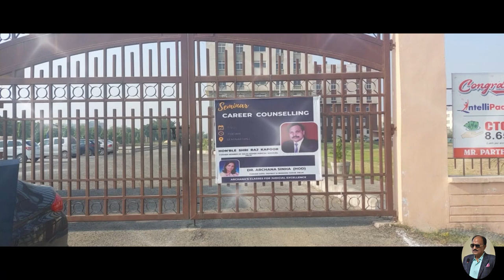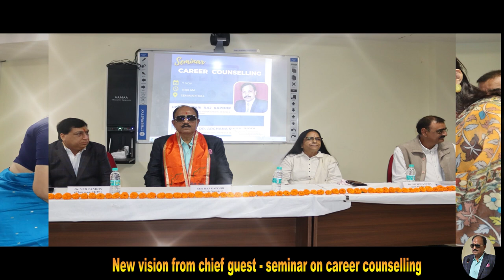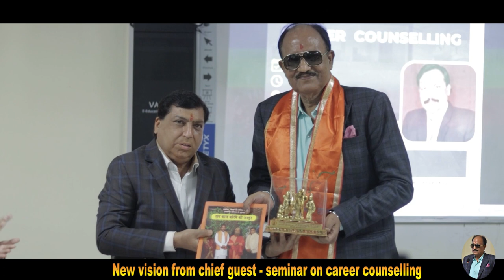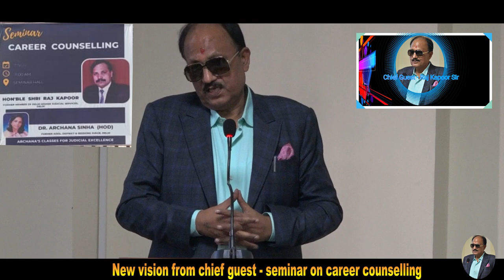New vision from chief guest - seminar on career counselling By Raj Kapoor sir |ACFJE